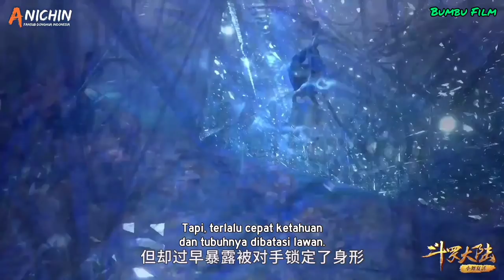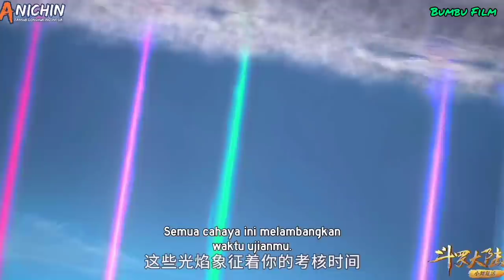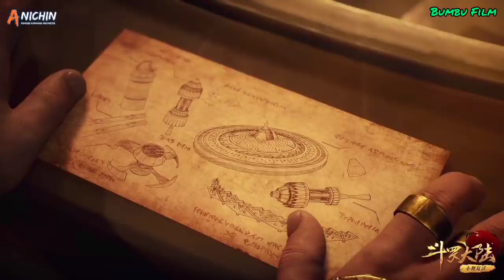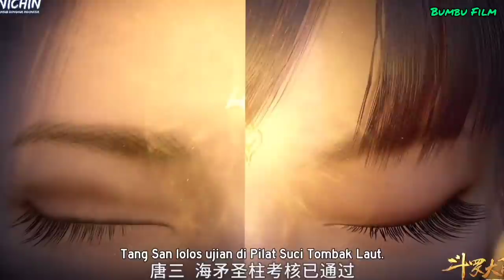TANGSAN VS TUJUH PILAR DEWA LAUT | ALUR CERITA SOUL LAND - part 43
Ujian pertama dewa laut | alur cerita soul land

hallo semua.. bagaimana kabar nya.. semoga kalian selalu baik dan sehat selalu yah..
dan kali ini mimik akan menceritakan alur cerita donghua yang berjudul soul land untuk episode 187 -189
ran bagi kalian yang belum nonton alus cerita sebelum nya.. kalian bisa langsung klik link di bawah ini  Terima kasih.